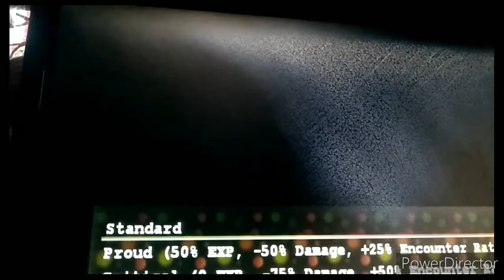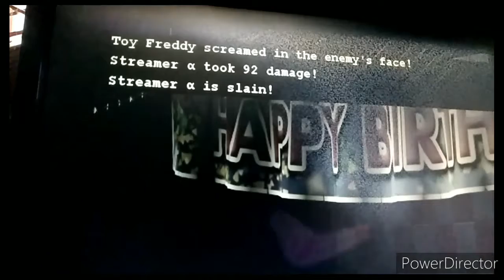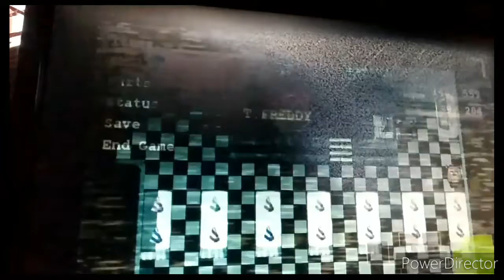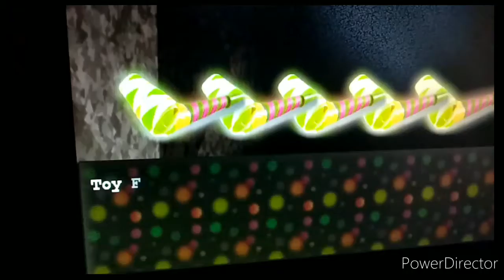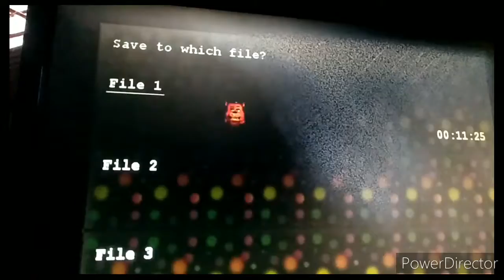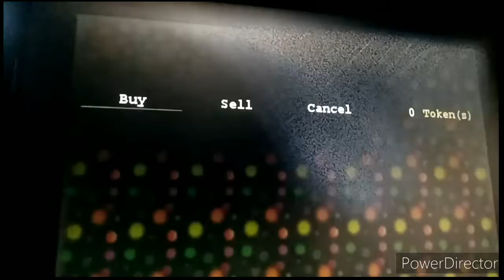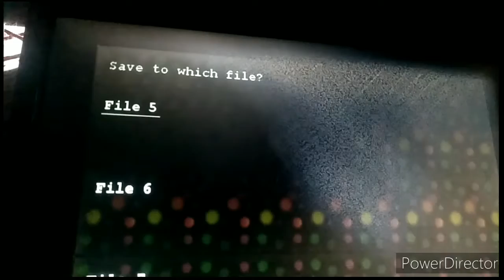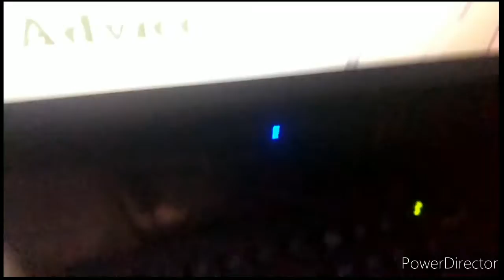FNAFB 2 Episode 1!!! Are you freddy for ready?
HELP WANTED
Grand  Re- Opening ! ! !
Freddy and co. want to have a night of debauchery and to do so they must shit on all of the cameras

please enlist

thank